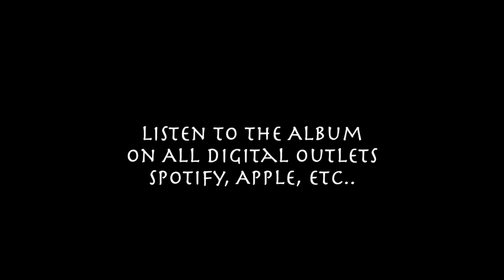Auld Lang Syne from a Clarinet Christmas with Ryan Murphy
The Concept / About the Music

On a cold December evening, in the cozy confines of my single-room casita in South Austin, Ryan and I gathered around a lone stereo microphone. Our goal was simple: to capture raw, in-the-moment interpretations of timeless holiday classics in a chamber jazz kinda way. When lots of Christmas Albums have gone the jazz big band route, we decided for more of that Christmas eve around the fire relaxation magic.

We approached each track with the spontaneous spirit of the jazz tradition—swing, split-second musical choices, and real-time responses to each other’s performance. In keeping with that tradition each song includes an improvised solo by Ryan in the feel of the arrangement.
This session was deeply inspired by Jacob Collier’s Live to Vinyl 2024 Christmas album, a project that celebrates the beauty of live performance and the magic of immediacy.
Much like Collier’s album, you can hear the count-ins before each song, the subtle creaks of the floor beneath us, and our genuine reactions at the end of each take. It’s all there—unfiltered and real. There’s a certain intimacy to this kind of recording that I find irresistible. Listening feels as though you’re sitting right there in the room with us, soaking in the creative process as it unfolds.
In a world where so much music is engineered to meet an unattainable, inhuman standard of perfection, something vital is often lost. Quantization and over-compression can squeeze the life out of a performance, stripping away its soul.
But I believe there’s a different kind of recording perfection—one that people truly crave. Maybe it's why Keith Jarrett’s LIVE Kohl Concert album was so beloved. It's the capture of a live event just the way it happened. That’s the kind of beauty we set out to capture in this album, embracing it all and celebrating the authenticity of the moment.
We stepped into this project fully committed to honoring that ethos, and I hope it resonates with you as deeply as it does with us. - Will Taylor
Quotes:

 The album is really beautiful. Laura Hall, Acousticity Radio Show on KWCW 90.5 FM

For this nugget, we wanted to incorporate some swing music frivolity.

The origins of "O Christmas Tree" trace back to a 16th-century German folk tune, with its modern lyrics penned in the 19th century by Ernst Anschütz, a Leipzig teacher and composer. The song celebrates the evergreen tree as a symbol of constancy and faithfulness. Iconic versions have been recorded by Nat King Cole and Aretha Franklin, showcasing the song’s versatility through different styles and arrangements.